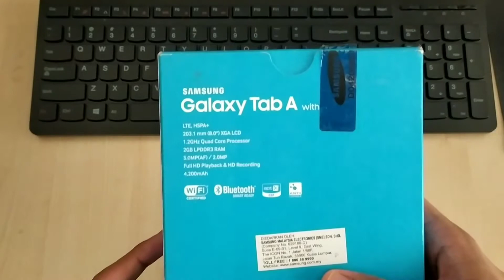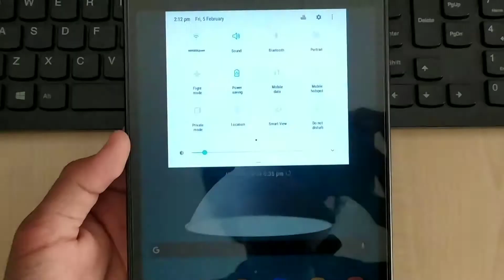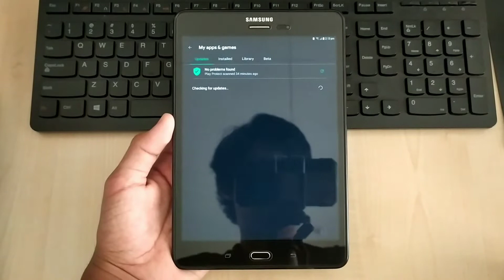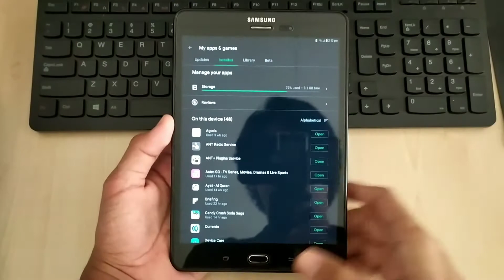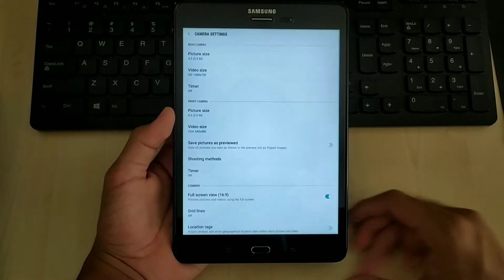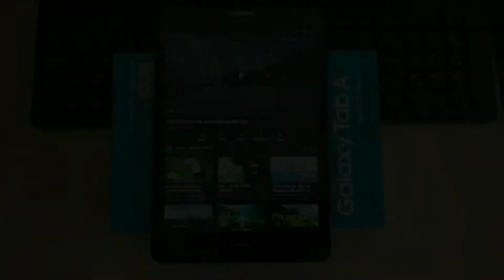Samsung Galaxy Tab A 2015 With S Pen Review in 2021?